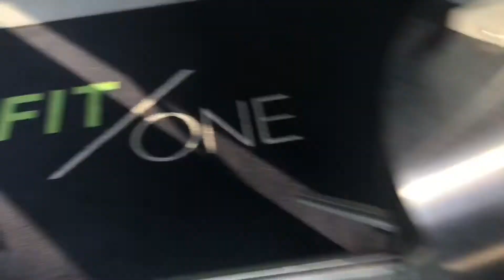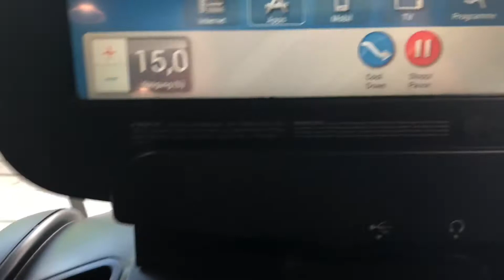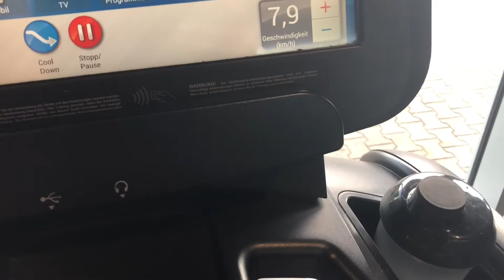Arm Routine/ 20MPH Incline Sprints/ Fit/One The Best Gym I have worked out at.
Inspirational workout video working out at one of the best gyms I have ever been too here in Germany. Y’all tryout the workouts continue to keep working hard towards your goals. I Believe in you.

*I don’t own any rights to music in video*
Worldwide - Ottomattic
On a Mission - Ottomattic
Thoughts & Memories - PremiumTraX